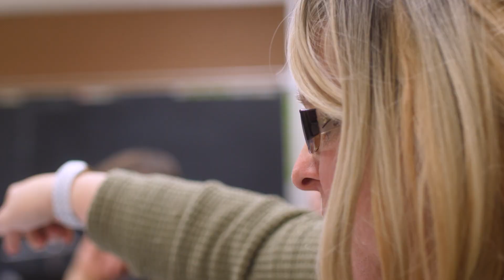Daddy Long Legs Promo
about Daddy Long Legs, opening February 17